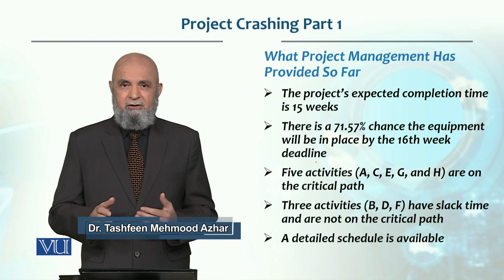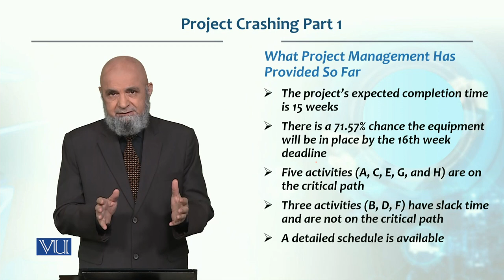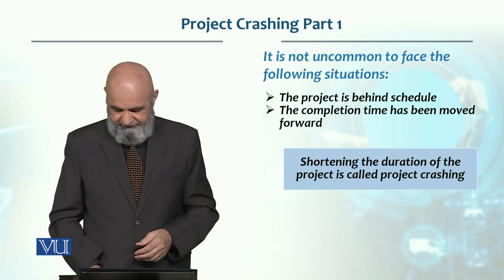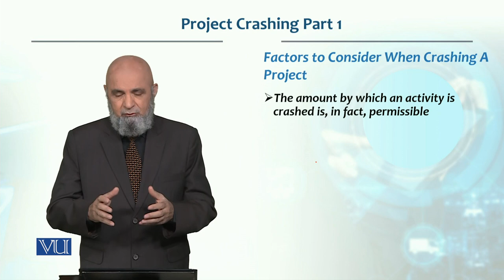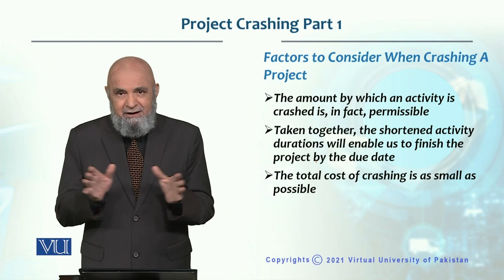Project Crashing - Part 1: Project Management | Production / Operations Management | MGT713_Topic235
Topic235: Project Crashing Part 1 - What Project Management Has Provided So Far,